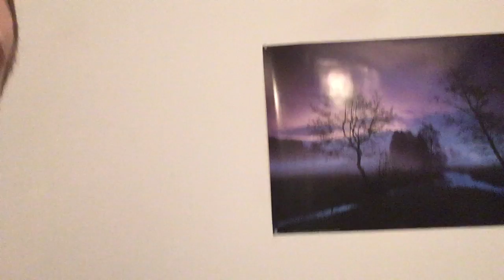10-29-18Halloween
Hey Eugenia!  Just wanted to say hello, and wish you a Happy Halloween!  Hope you like the video haha :D